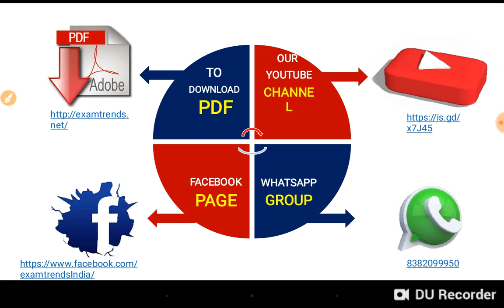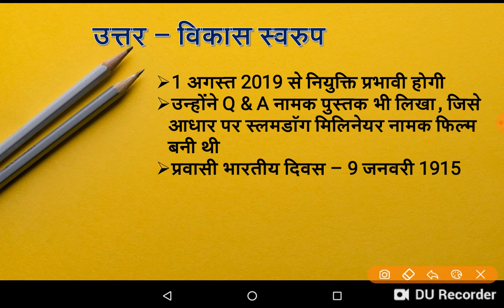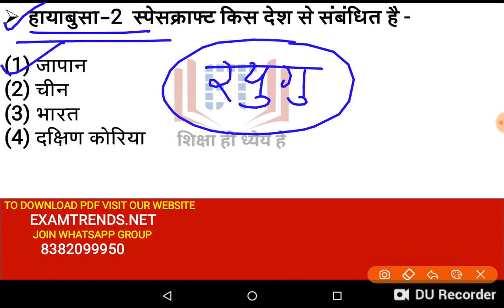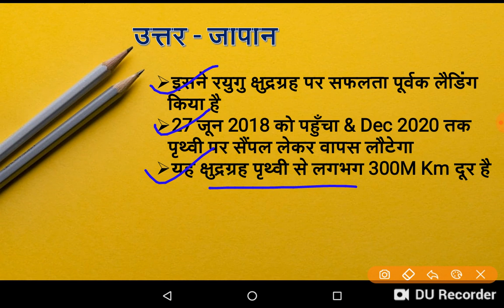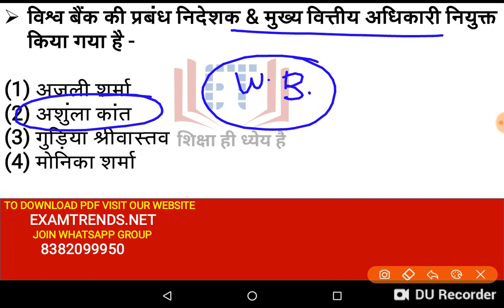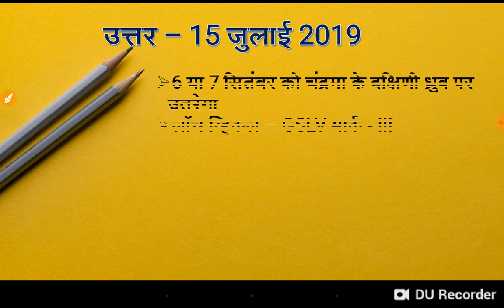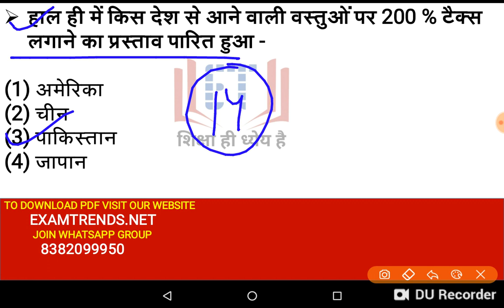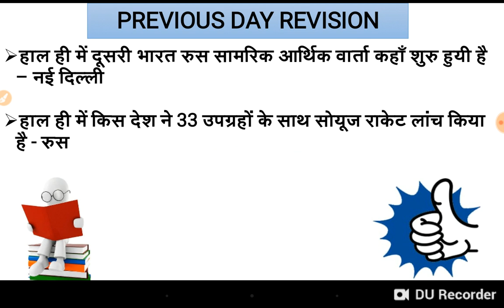14 July 2019 Current Affairs | Daily Current Affairs | Current Affairs in Hindi| Study91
DAILY TEST LINK CLICK TO ATTEND TEST

examtrends.net

examtrends.net